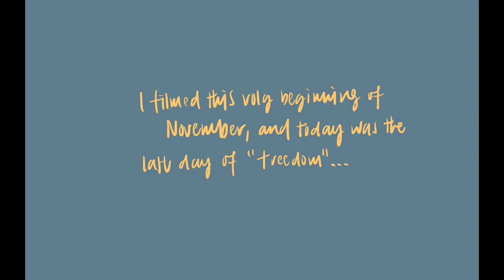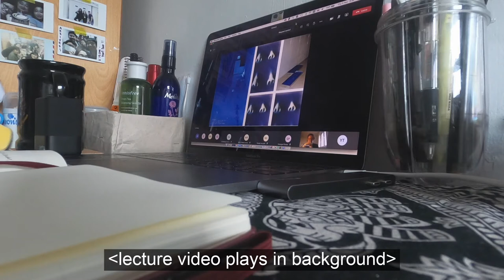International student vlog: A week in the life of a Fine Art student during Covid-19 | NUA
BA (Hons) Fine Art student Yuyu vlogs about her week at Norwich University of the Arts during the Covid-19 pandemic.

Note: This film was created in October 2020 before the second lockdown in England.